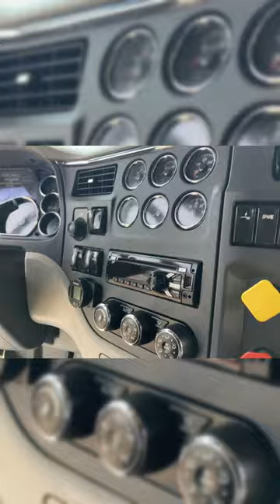Worth a look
2018 Peterbilt 567 Sleeper | 826,273 Km | Paccar MX13 | 510 HP | 18 Speed manual | Clean unit |